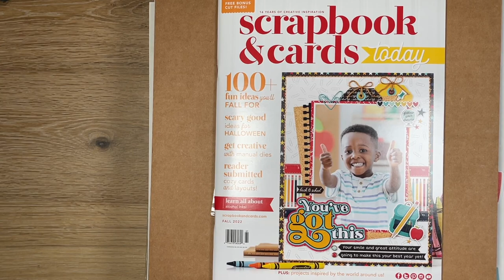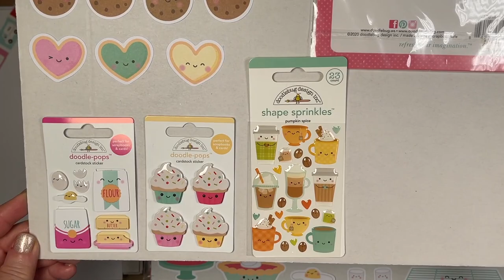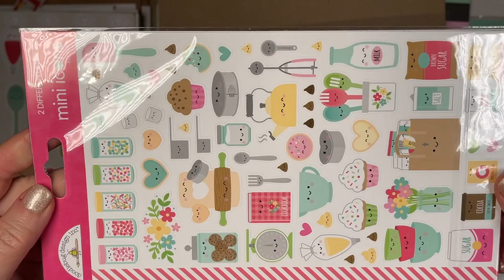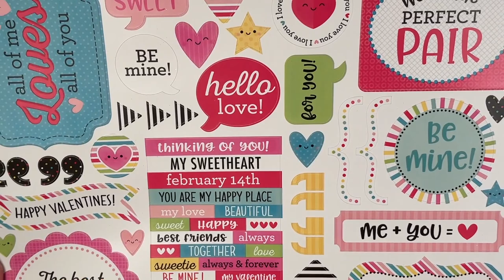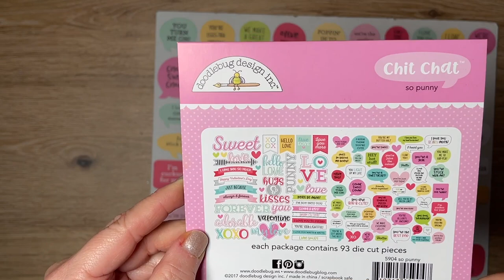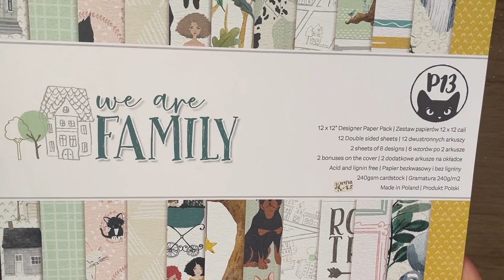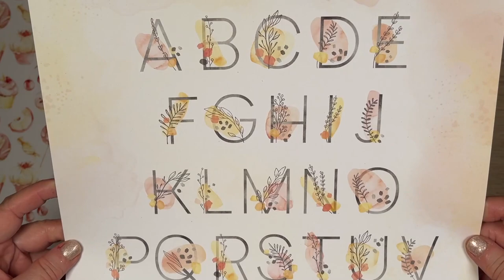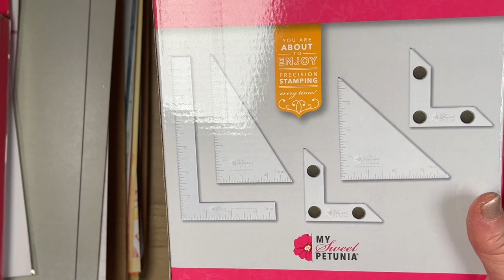Huge Black Friday Haul Part 2 | Dec 2022 | Scrapbook.com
Hi everyone,

1.  Doodlebug Lots of Love 4:15
2.  Doodlebug Made With Love 6:55
3.  Doodlebug My Happy Place 11:50
4.  Doodlebug My Punny Valentine Value Bundle 13:55
5.  Doodlebug So Punny Value Bundle 19:20
6.  P13 We Are Family Collection Kit 27:55
7.  Paper Rose Country Rose Collection Kit 30:15
8.  Paper Rose Home Sweet Home Collection Kit 31:55
9.  Paper Rose Summer Party Collection Kit 33:50
10.  Paper Rose Sweet Blooms Collection Kit 35:05

Hope you found lots of awesome deals at this year's Black Friday & Cyber Monday sales!
Hugs 💝,
Rosalie

FOR EMBELLISHMENT STORAGE
1.  BCW 4-pocket photo pages, hold 3.5” x 5.25” photos, 100 pk
2.  BCW 9-pocket trading card pages, 2.9” x 3.6” pockets, 100 pk
3.  BCW 2-pocket photo pages, hold 5” x 7” photos, 50 pk
4.  Ultra Pro 3-pocket page protectors, 3.5" X 8" pockets, 100 pk
5.  BCW Pro 3-pocket postcard pages, holds 4" x 6" photos, 100 pk
6.  Ultra Pro 6-pocket page protectors, 2.5" X 5.25" pockets, 100 pk
7.  BCW Pro 2-pocket envelope pages, 4.125" x 9.5" pockets, 100 pk

GENERAL STORAGE & CRAFT SUPPLIES
8.  Sturdy 12-Inch record sleeves, 4 mil, 100 pk (to store collections)
9.  Marietta Magnetics adhesive sheets 8.5”x11”, 20 mil thick, 25 pk (for die storage)
10.  Sturdy chipboard 8.5”x11”, 50 point thick (to use w/ Marietta Magnetics for die storage)
11.  Iris SBC-3500 thin portable project cases, hold 12x12 paper, 10 pk
12.  Compatible tape replacement for Brother P-Touch label printers, 12mm 0.47” White Label
13. Bearly Art Precision Craft Glue Bundle with Micro Tips (Best & most affordable precision glue for paper)
14.  Tim Holtz Serrated 5-Inch Scissors with Kushgrip Handles (BEST SCISSORS for fussy cutting)